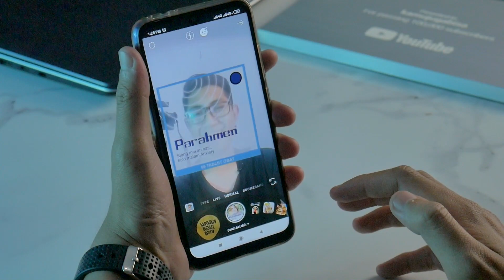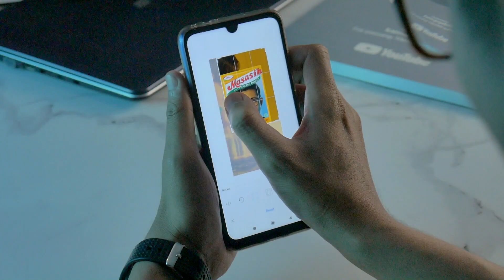Jadi Cover Obat Parahmen & Bumbu Masasih Gara-Gara Filter Instagram